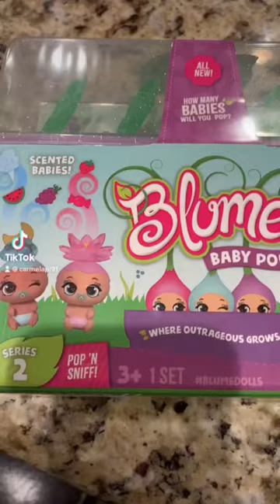blumebabypop shorts blume opening surprise fyp viral baby